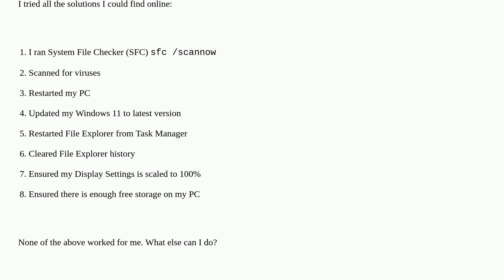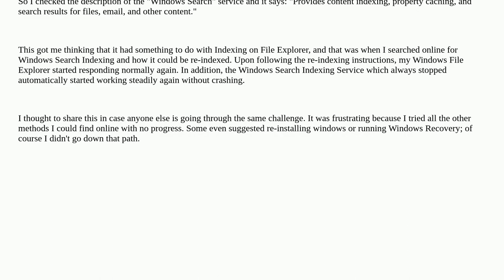Windows Explorer Not Responding But Crashes or Restarts (Windows 11)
A special thanks goes out to the community

  windows-explorer crash windows freeze